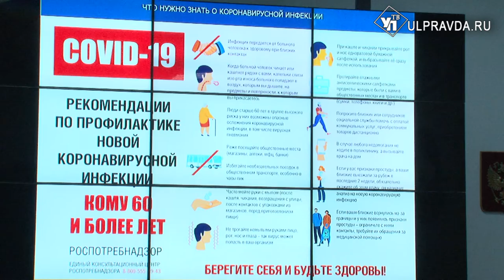Вместо кинотеатров и клубов – онлайн-сервисы. Какие изменения ждут ульяновцев на нерабочей неделе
Россияне отправляются на нерабочую неделю, а голосование по поправкам в Конституцию переносится. Президент России Владимир Путин выступил с обращением к нации по поводу пандемии коронавируса. Дополнительные меры безопасности приняты и в Ульяновской области.